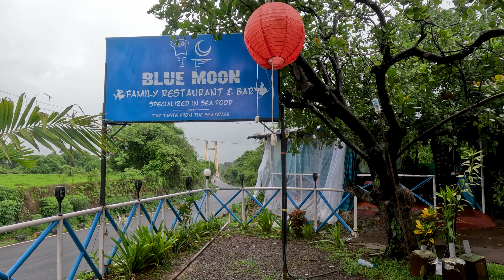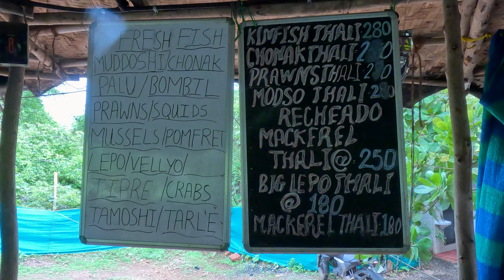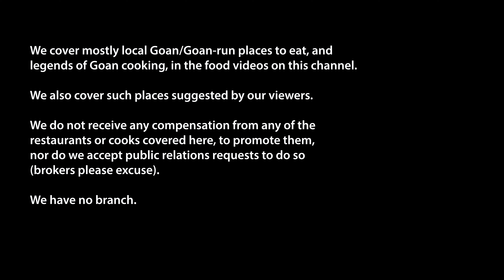Generous Goan Fish Thalis at Blue Moon, Corjuem, North Goa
Is it possible to eat a fish, prawns, crab and shellfish lunch in Goa for less than Rs 200? Yes, it is, at Blue Moon restaurant, located exactly at the Corjuem end of the Aldona-Corjuem cable bridge on the Mapusa-Moira-Aldona-Bicholim road.

Blue Moon Family Restaurant
Near Aldona-Corjuem Cable Stayed Bridge, Corjuem, Bardez, Goa

When going from Aldona towards the Corjuem/Bicholim side, you will see Blue Moon on the left, as soon as you drive off the bridge on the Corjuem side.

I visited Blue Moon with three wonderful people, Vikram, Alok and Cath, who I’ve been very privileged to know for a long time now. These are the friends who have always inspired me to live in better ways, whether by protecting all creatures great and small, or by freely enjoying all kinds of life’s pleasures.

Vikram and Cath were having modso (lemon fish) thalis; Alok and I were having chonak (sea bass/sea perch) thalis (Rs 280 each). But we were really starving that day when we reached, so we ordered some crispy xinaneo (mussels) and prawn plates for starters.

The xinaneo was superb and the rawa fried prawns were some of the best I’ve had.

My chonak thali had: Fried chonak, fish curry, crab, tisreo, cabbage bhaji, dry prawns kismur, tantiam bhurji, sweet, sol kari, salad, rice and a banana. It’s very rare to get crab and teesrio. That’s a very generous thali.

Two weeks later, we’re recrossing the Aldona-Corjuem bridge through the monsoon mist, so Cath can have another go at finishing a Blue Moon thali. Today I’m having a bangdo thali and Cath is having prawn thali.

My bangdo thali had: bangda, sol kari, sweet (shevayachi godshe), prawns bhaji, prawns kismur, tidki midki bhaji, tisri, lovely big crab, fish curry, rice, salad, banana and pickle.

The prawns in Cath’s thali were huge. The prawns always seem very big at Blue Moon.

As can be seen from both our visits, the bhajis change from day to day. Two weeks back we had a lovely egg bhurji; today we had this tasty prawn bhaji.

Blue Moon is a superb place, if going from Mapua to Bicholim for work, or from Mapusa to Bicholim/Sanquelim for any reason, come via Aldona-Corjuem bridge to Blue Moon. It’s really superb food. At not many places you’ll get fish, shellfish, prawns and crab on the same plate. Take it from me. The prices are really value for money in Blue Moon, a must-visit in Bardez. I paid just Rs 180 for my bangdo thali which had fried bangdo, and crab xec xec, and prawns bhaji and teesrio, besides the main prawn curry. I can’t think of any place where I got this variety at that quantity for less than Rs 200. Even Cath’s prawns thali at Rs 280 for all that and 4 huge prawns is a very good deal.

Hope you enjoy the 4K, hires video